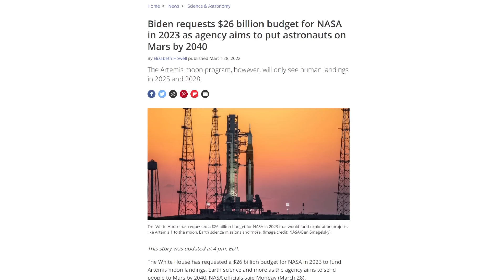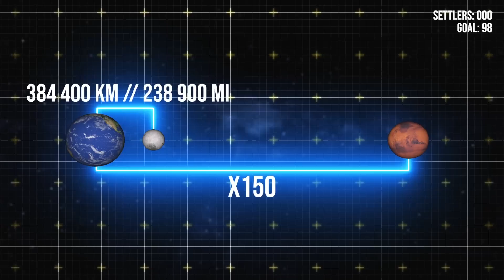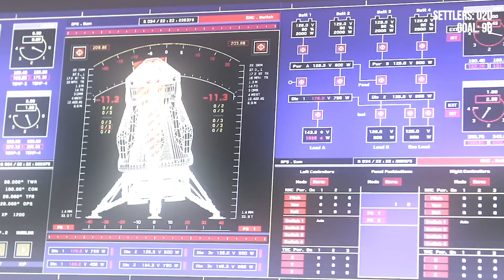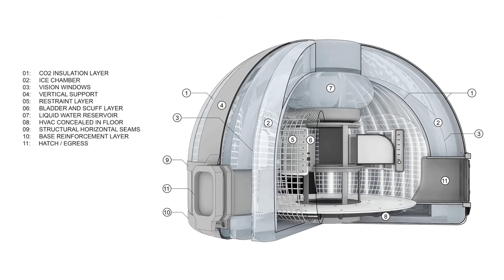The Real Problem With Living on Mars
In this video, I’ll answer the following questions: how will a huge magnetic shield between Mars and the Sun save us? Why do settlers build ice houses? And most importantly: will the Martian colony survive?